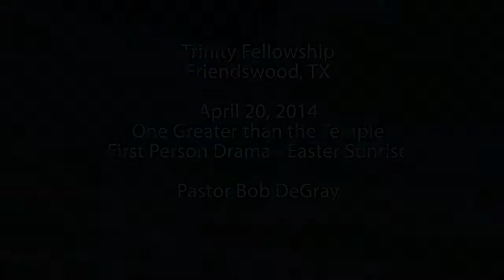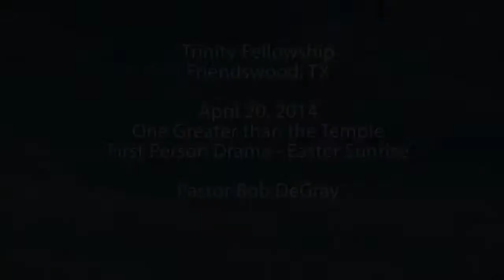One Greater than the Temple - Easter Sunrise Message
Message preached at Nassau Bay Park, Nassau Bay, TX on April 20, 2014 by  Pastor Bob DeGray.

This is a first-person monologue recounting the events surrounding the resurrection of Jesus from the point of view of Mattaniah, the Captain of the Temple Guard.